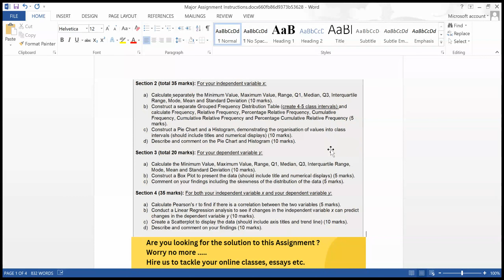Create a Scatterplot to display the data (should include axis titles and trend line Describe and com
Create a Scatterplot to display the data (should include axis titles and trend line Describe and comment on your findings (10 marks)